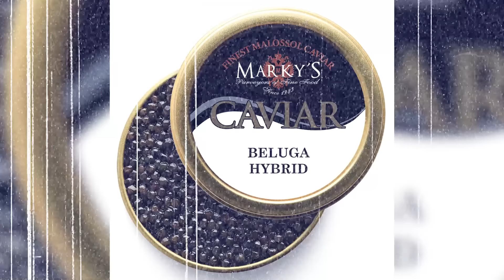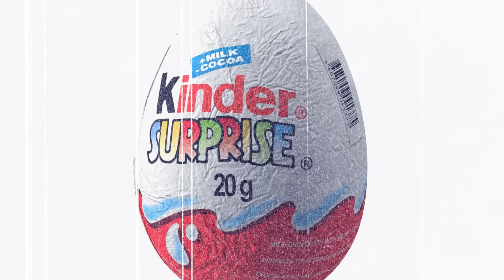Top 10 Banned Foods The Government Prohibited For Your Own Protection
🚫🍔 Discover the Top 10 Banned Foods The Government Prohibited For Your Own Protection in our latest video! Uncover the shocking reasons behind these global bans, from health hazards to environmental concerns. 🌍💉 Dive into the controversial world of food regulations as we explore bizarre delicacies and everyday items that have been deemed too risky for consumption. 🤯🍲 Get ready for a rollercoaster of flavors and facts! 🛎️👍

Time Codes:
0:00- Intro
00:00- Intro
00:16- Haggis
01:15- Beluga Caviar
02:30- Japanese Puffer Fish
03:24- Unpasteurized Milk
04:22- Shark Fins
05:24- Kinder Surprise Chocolate Eggs
06:46- Sea Turtles
07:47- Ackee fruit
08:40- Horse meat
09:57- Casu Marzu

Edited By:
🕵️Anonymous